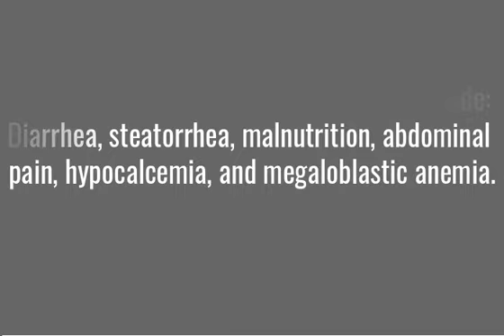Blind loop syndrome symptoms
The symptoms of blind loop syndrome include diarrhea, steatorrhea, malnutrition, abdominal pain, hypocalcemia, and megaloblastic anemia